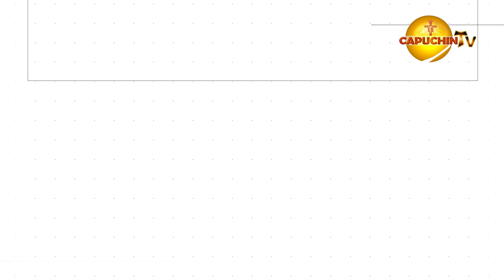PMC Ruiru Parish | Music & Art Presentation (MAP) 2023 | CHORAL VERSE